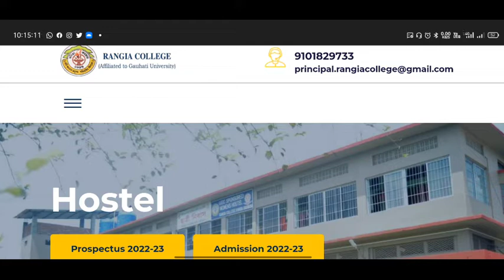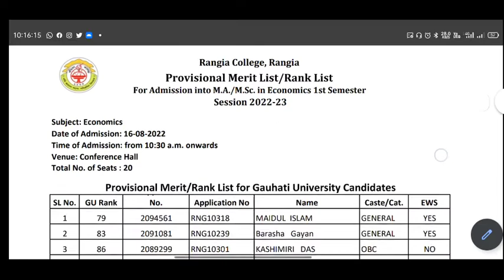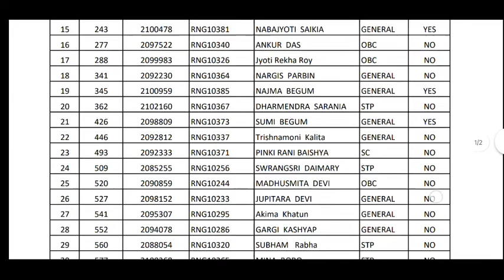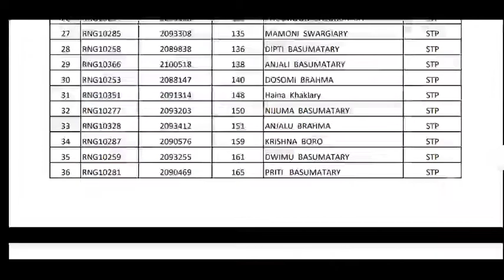Merit List of Rangia College PG Admission 2022 • Rangia College PG Admission Merit List 2022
-  "The Unique Asomiya" & "Shahid's Vlog"

Rangia College pg merit list 2022
Rangia College pg merit list 2022 exam
Rangia College Exam Routine 2022
Rangia College Online Exam form fill up
Rangia College 6th Sem pg merit list 2022 Routine 2022
GU Exam notification 2022
how blended mood exam
blended gu exam
pg merit list 2022 mood exam
gu pg merit list 2022 mood exam
blended mood exam in assam
Rangia College pg admission, Rangia College pg admission 2022, Rangia College pg merit list, Rangia College pg merit list 2022, Rangia College LLB admission, Rangia College master degree admission 2022
gu exam pg merit list 2022
uptet official pg merit list 2022
Gauhati university pg merit list 2022
Gauhati University
Gauhati university Distance Education
List of Vice Chancellor of Rangia College
assam University exam pg merit list 2022
degree exams postponed 2022
Rangia College Recruitment
Rangia College news